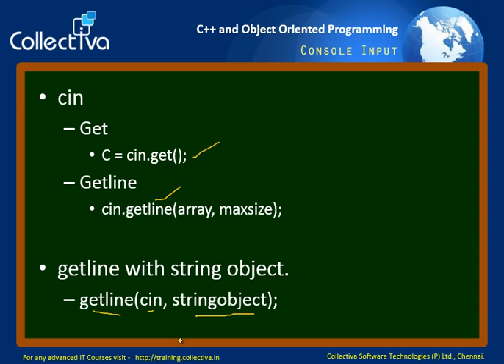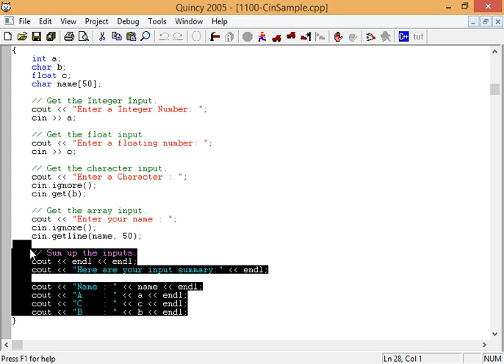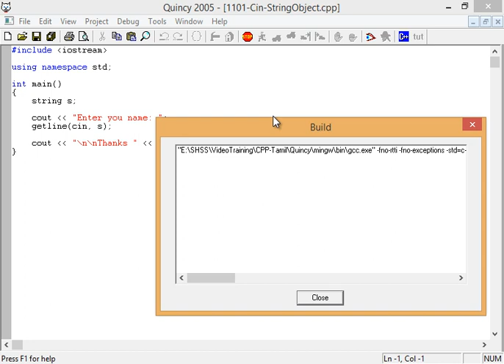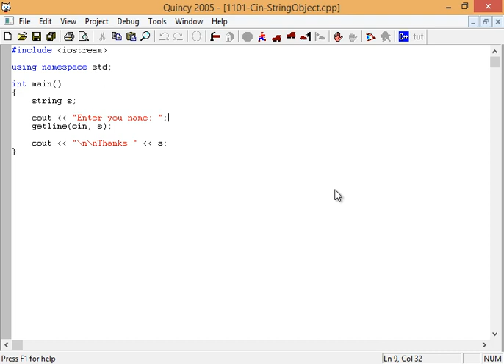#25 Console Input in C++ || C++ in Tamil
This video helps you to understand the following features of c++ programming language:

- cin.get()
- cin.getline(array, maxsize)

getline with string object
- getline(cin, stringobject)

This Video is Part of   “Professional Degree in C++ in Tamil "